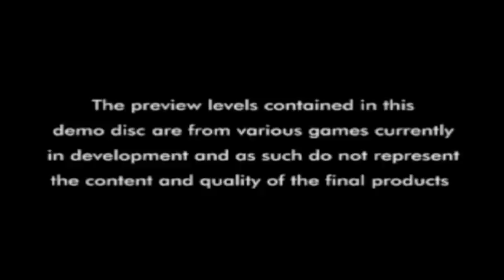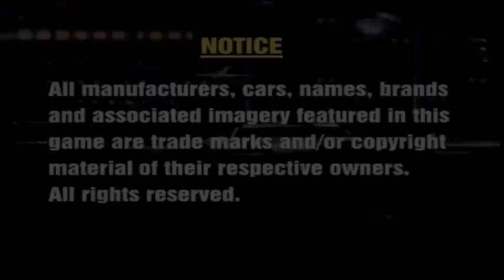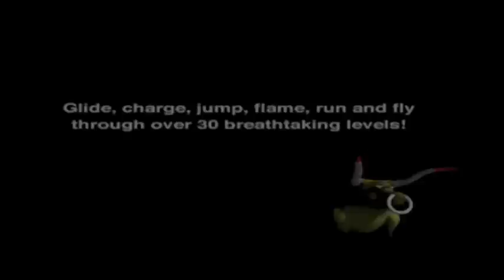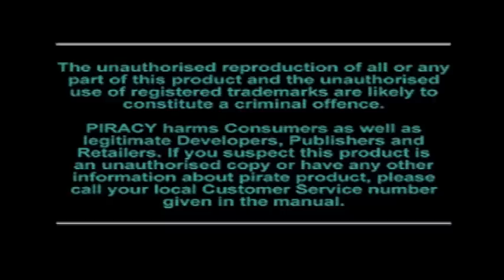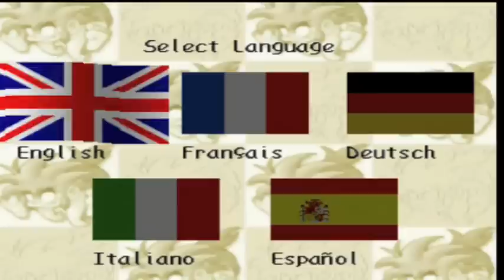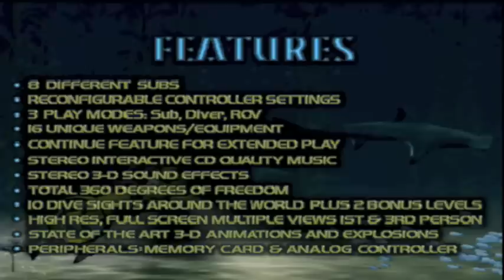Let's Play Winter Releases 98 (Christmas Special 2012)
Almost 2 hours in length, take that Euro Demo 51!
Well, it is the holidays, this is of course the legendary Winter Releases 98 demo which is without a doubt one of the best demo discs ever. Yes, despite that Treasures of the Deep is featured on it.
The song that's played during the Spice World video is Birmingham 6 (Retaliation Mix) by Birmingham 6.

Ghost in the Shell: 0:01:21
Gran Turismo: 0:09:56
Kula World: 0:14:54
MediEvil: 0:19:02
Crash Bandicoot 3: Warped (video): 0:33:00
Spyro the Dragon: 0:36:09
Tekken 3: 0:56:49
Tombi: 1:01:40
Treasures of the Deep (ugh!): 1:35:20
Spice World (video): 1:49:02
Blitter Boy (Net Yaroze): 1:51:33

SCED-01441